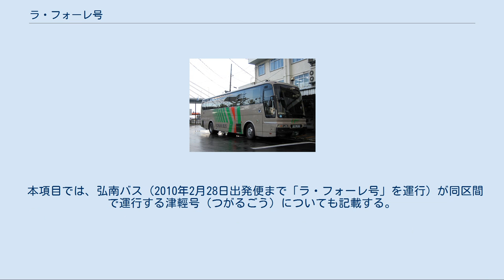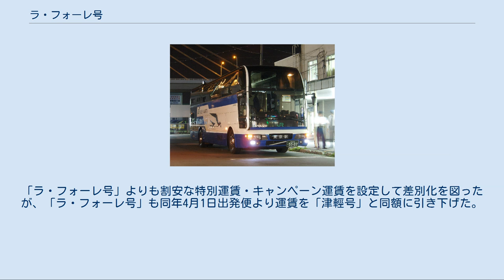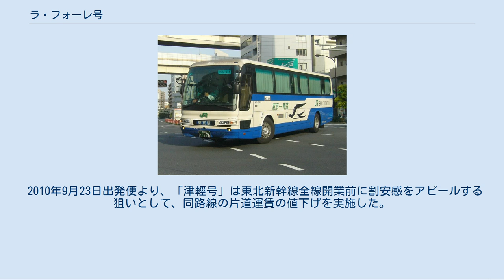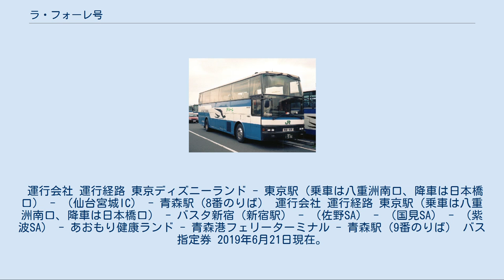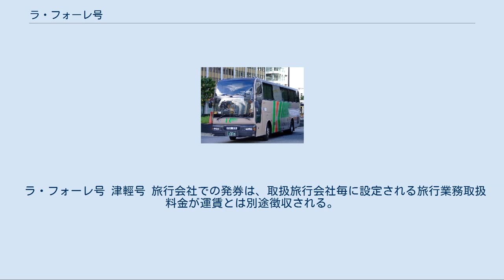ラ・フォーレ号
かつてラ・フォーレ号で運用されていた車両（JRバス東北） かつて津輕号で運用されていた車両（弘南バス） ドリーム青森・東京号（ラ・フォーレ号）（ドリームあおもり・とうきょうごう（ラフォーレごう））ラ・フォーレ号（ラフォーレごう）は、千葉県浦安市・東京都千代田区と青森県青森市を結ぶ、JRバス東北が運行する夜行高速バス路線。
 本項目では、弘南バス（2010年2月28日出発便まで「ラ・フォーレ号」を運行）が同区間で運行する津輕号（つがるごう）についても記載する。
 青森と東京を結ぶ直通路線として弘南バスと京浜急行電鉄（京浜急行バスの前身。のち羽田京急バスに移管）が青森駅前 - 品川バスターミナル間を、JRバス東北とJRバス関東は青森駅前 - 東京駅八重洲南口間の運行をそれぞれ計画していたが、競合路線の併願を認めない方針を打ち出していた当時の運輸省（現・国土交通省）より需給調整が指導された。
協議の結果、4社による青森駅前 - 東京駅八重洲南口間の共同運行となった。
 2009年7月31日出発便の運行をもってJRバス関東が撤退。
同年9月1日運行分からは、3社による共同運行を終了し、JRバス東北と弘南バス・羽田京急バスの2グループが同じ「ラ・フォーレ号」の愛称でありながら別路線として運行しており、乗車券販売方法が異なっていたほか、異なる会社グループをまたいでの往復割引の適用ができなくなった。
 さらに2010年2月28日出発便の運行をもって羽田京急バスが撤退。
翌3月1日出発便より、弘南バスは「津輕号」に愛称を変更。
「ラ・フォーレ号」よりも割安な特別運賃・キャンペーン運賃を設定して差別化を図ったが、「ラ・フォーレ号」も同年4月1日出発便より運賃を「津輕号」と同額に引き下げた。
 2010年9月23日出発便より、「津輕号」は東北新幹線全線開業前に割安感をアピールする狙いとして、同路線の片道運賃の値下げを実施した。
 東北新幹線の全線開業後、JRバス東北が運行する「ラ・フォーレ号」は利用客数が全線開業前より20～25%減少したといい、外国人と観光客の利用が新幹線により減ったことが大きな打撃としている。
 2020年（令和2年）3月29日より、「ラ・フォーレ号」は「ドリーム青森・東京号」と改称され、従来からの「ラ・フォーレ号」の愛称は副名称化された。
 運行会社 運行経路 東京ディズニーランド - 東京駅（乗車は八重洲南口、降車は日本橋口） - （仙台宮城IC） - 青森駅（8番のりば） 運行会社 運行経路 東京駅（乗車は八重洲南口、降車は日本橋口） - バスタ新宿（新宿駅） - （佐野SA） - （国見SA） - （紫波SA） - あおもり健康ランド - 青森港フェリーターミナル - 青森駅（9番のりば） バス指定券 2019年6月21日現在。
ラ・フォーレ号と津輕号との組み合わせでの往復割引の適用および相互変更は不可。
 ラ・フォーレ号 津輕号 旅行会社での発券は、取扱旅行会社毎に設定される旅行業務取扱料金が運賃とは別途徴収される。
また、ジェイアールバス東北（津輕号は弘南バス）への電話予約の内容を旅行会社に伝達して発券を行うことは不可。
 ラ・フォーレ号 津輕号 なお、京浜急行バスにおける東京側の予約・発券業務は2010年9月22日をもって終了した（予約・発券の取扱いは同日の出発便まで）。
 過去の車両